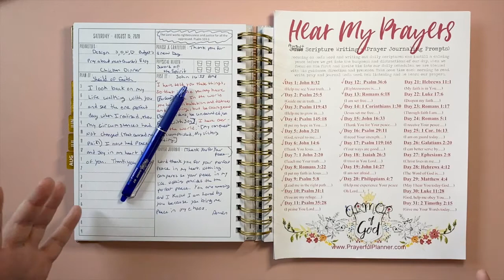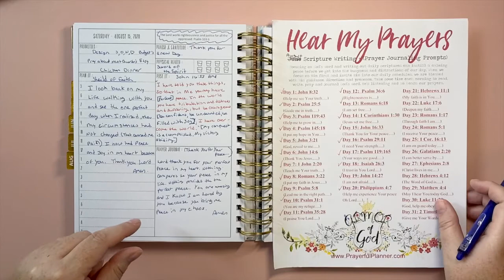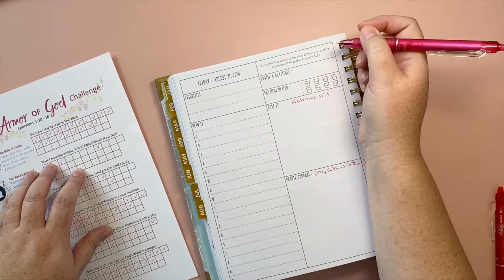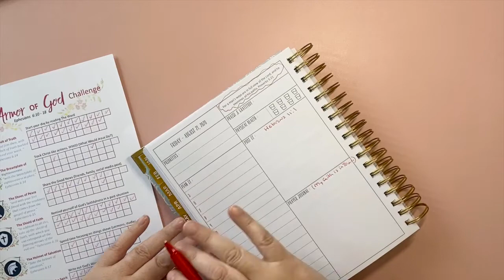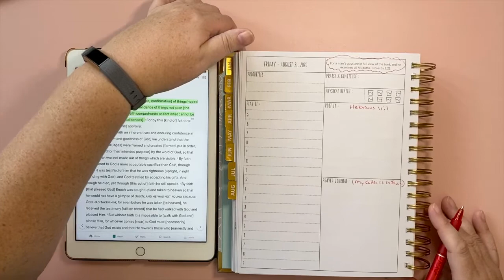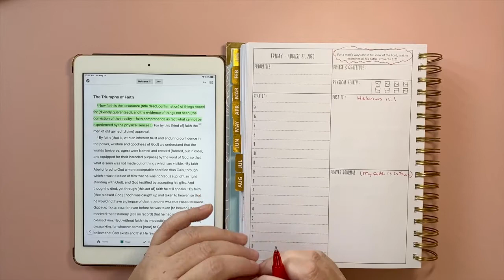Prayerful Planner Hear My Prayers August 21, 2020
Today's video is a walk through of this weeks Prayerful Planner and Checking in on my Armor of God Challenge. Have an amazing and blessed day!

I encourage comments and take prayer request on all my videos.